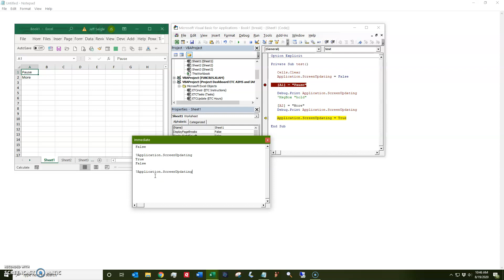Excel VBA Application.ScreenUpdating oddity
This demo shows how you can set ScreenUpdating to FALSE in your code, and a debug.print will show that the value is FALSE. But if debug your code by stepping through it, a query in the Immediate window will show that the value is TRUE.